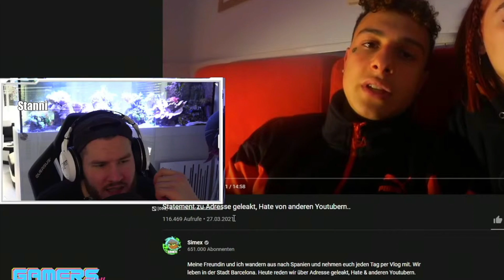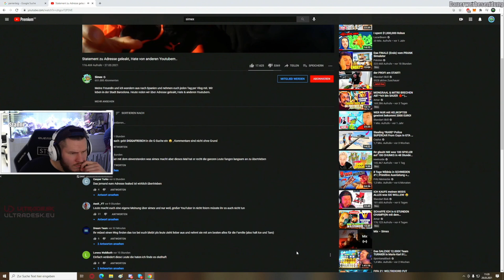SIMEX ADRESSE GELEAKT STATEMENT!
Checkt @simexyt  ab!